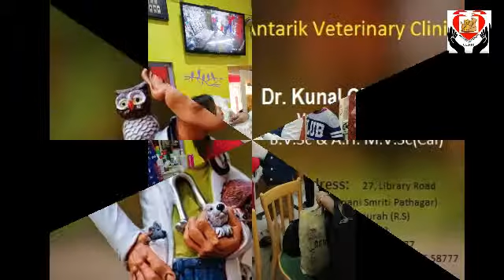VETERINARY CLINIC - FREE CHECKUP CAMP 2019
ANTARIK ANNIVERSARY DAY- LOVE YOUR PET DAY
Celebrating a special day for your near n dear pets.  Day long free check up an ARV camp.  Come with your pet and give proper care to your pet.

ANTARIK VETERINARY CLINIC
27, Library Road, Chinsurah, Hooghly,WB-